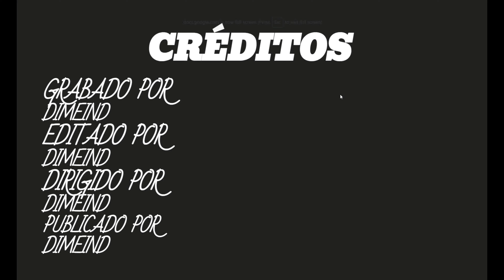My Life Living In A Cardboard Box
My Spanish 2 Project I Spent 5 hours on